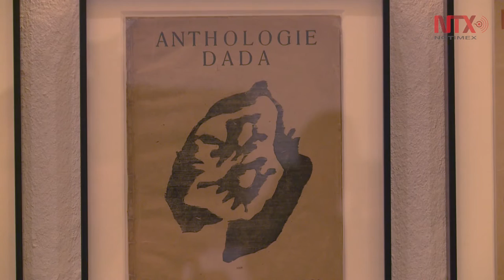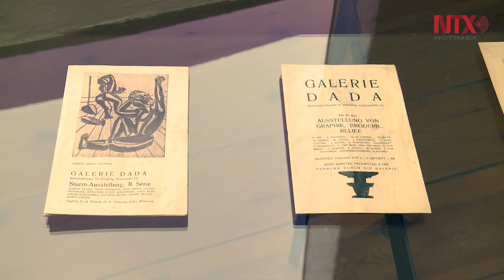Exhiben documentos del "Dadaísmo" en Casa Luis Barragán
Por primera vez en México se exponen al público los testimonios impresos más importantes de esta corriente artística de vanguardia nacida en Zúrich